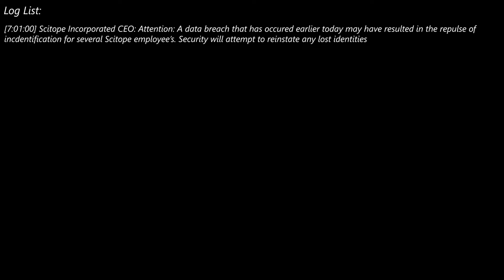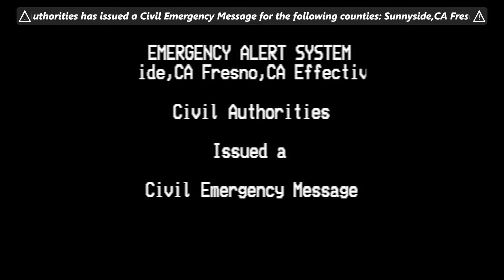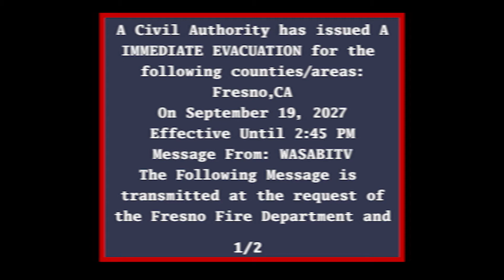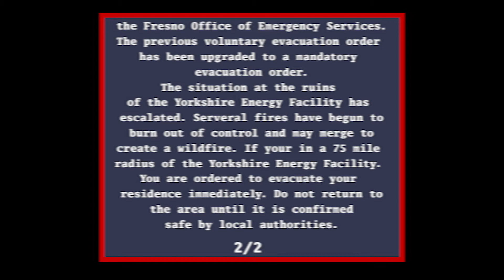[OLD] EAS Mini Scenario - Fusion Reaction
This scenario is old. i plan on remaking thjs st some point in the future. i'll leave this up though.
A Fusion Reactor experiment gone wrong.
Programs used:
Adobe Premiere Pro CC
Audacity
DASDEC Kal Voice
Balabolka
Adobe Photoshop CC
NOTICE:
The EAS tones in this video are valid. Do not play these tones on radio or television stations could possibly trigger a real emergency alert and cause widespread panic and and could lead to fines and time in jail. I am not responsible for any false activation's of the EAS.

This video is completely fictional. Any real life occurrences similar to this are entirely Coincidental.